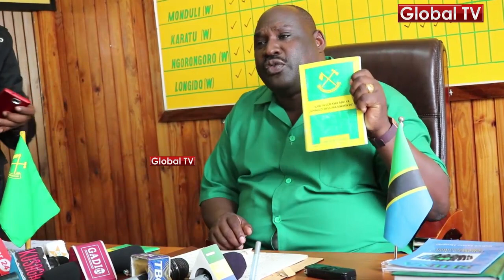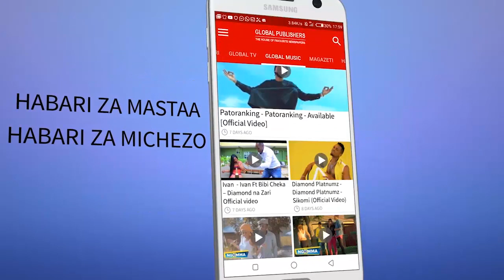BREAKING: Saa Chache Kabla ya CCM Taifa Kumpitisha Kalanga Monduli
BREAKING: CCM Yakanusha Kumpitisha Kalanga Monduli

Mwenyekiti wa chama cha mapinduzi mkoa wa Arusha Ndugu Loata Sanare ameeleza kuwa chama cha mapinduzi  Mkoani Arusha Bado Hakija mpitisha Julius Kalanga kuwa Mgombea Wa Ubunge kwa Chama Cha Mapinduzi katika Jimbo la Monduli katika uchaguzi wa Marudio unaotarajiwa kufanyika hivi karibuni.